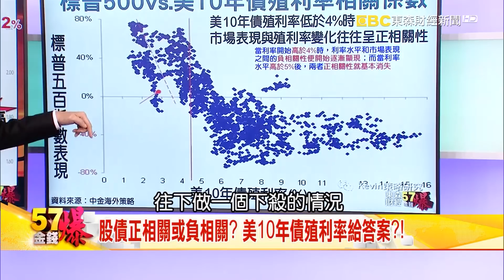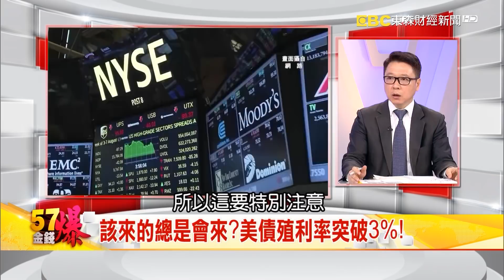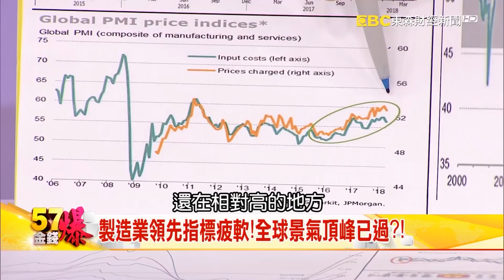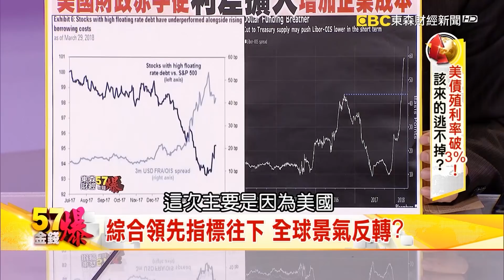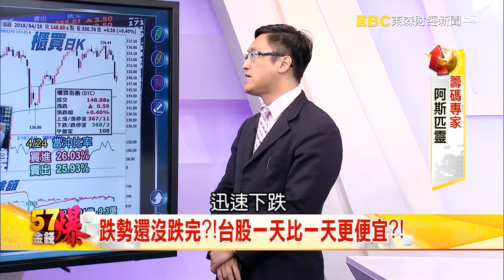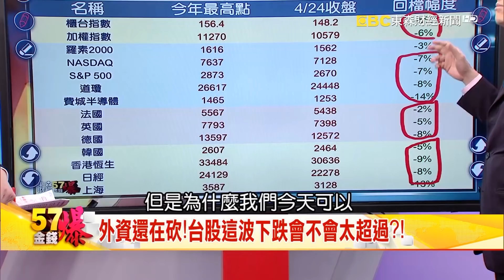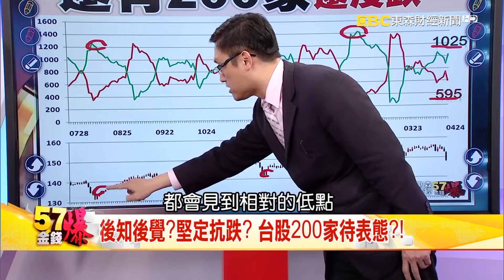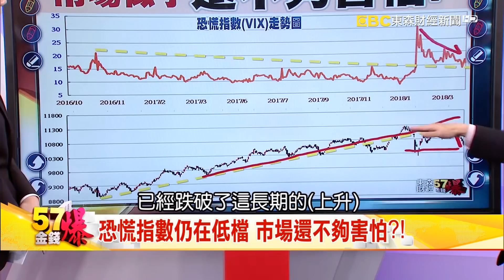該來的總是會來？美債殖利率突破3%！ - 阮慕驊 阿斯匹靈《５７金錢爆精選》2018.0425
股債正相關或負相關？美10年債殖利率給答案！？
通膨成形.油價狂飆 升息敲響全球喪鐘！？
最強台幣也撐不住！外資上演大逃殺！？